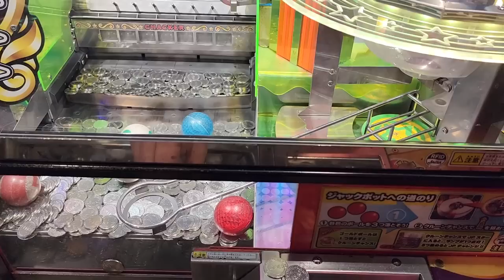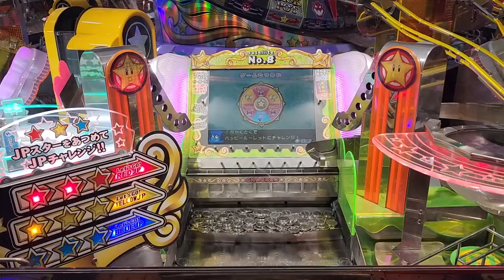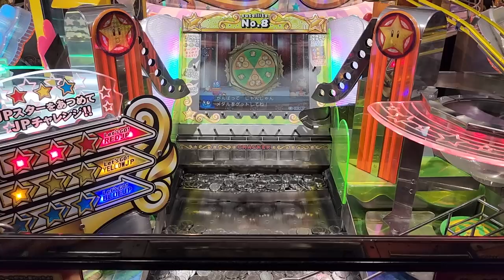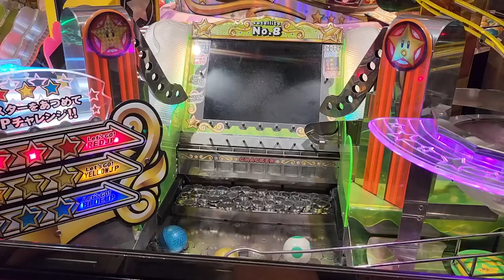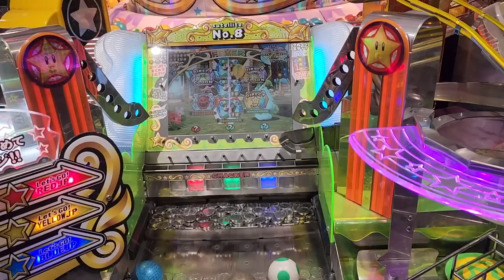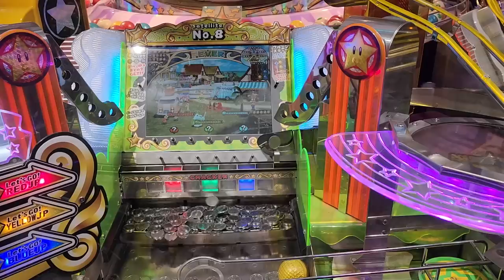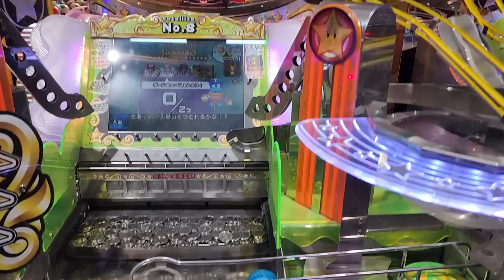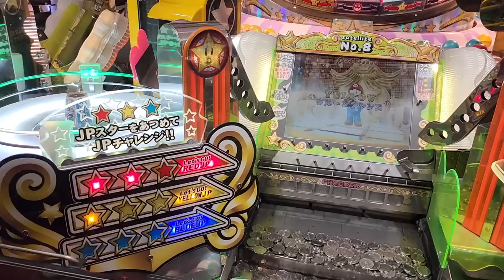This is why I love this game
Cmon, a claw machine in coin pusher game at a Japanese arcade, what more could you want? That is why Mario Party is one of my favorite coin pushers. What do you think?

Buy the things we win (supports the channel and future Japan trips)